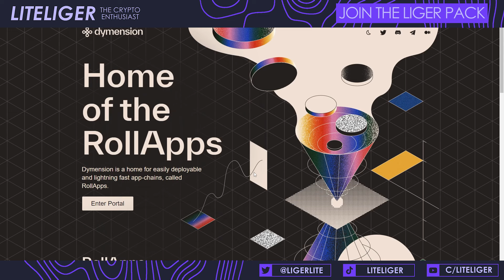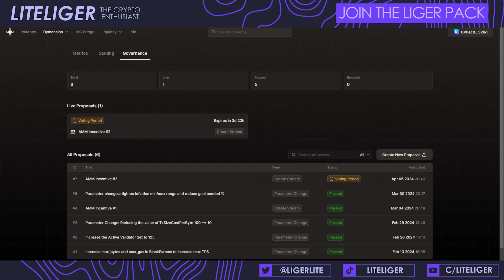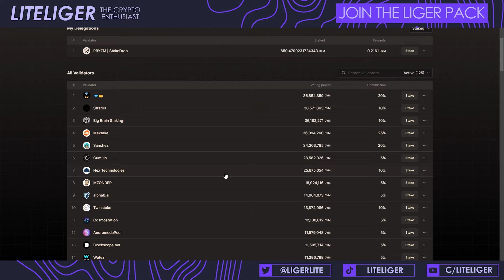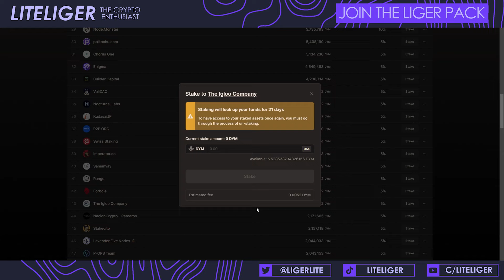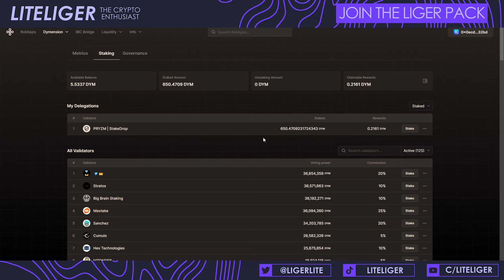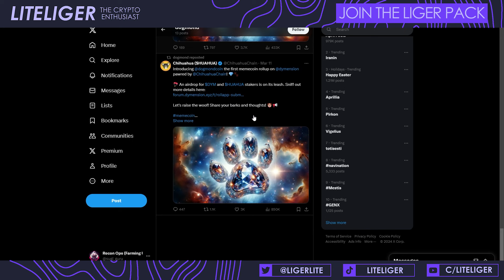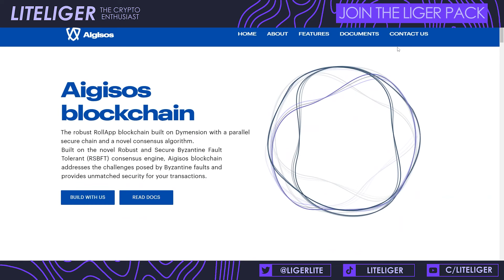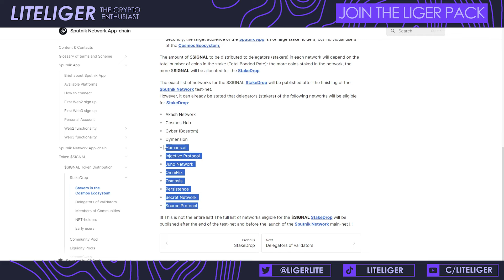Dymension Ecosystem Airdrops (Multiple StakeDrops Incoming...)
Today we are gonna discuss Dymension and potential and confirmed airdrops on its ecosystem.

for more airdrops also check out the Airdrop spreadsheet V1

Join my lounges to hang out & get more knowledge!